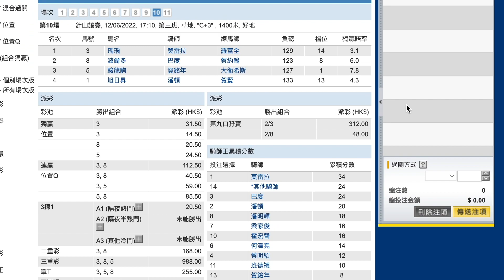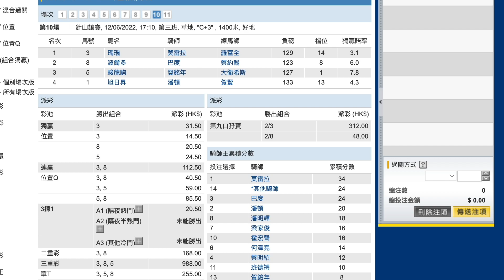羅富全蔡約翰要贏！邊輪到你大熱喜旺駒！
｜ＦＯＬＬＯＷ　ＵＳ｜